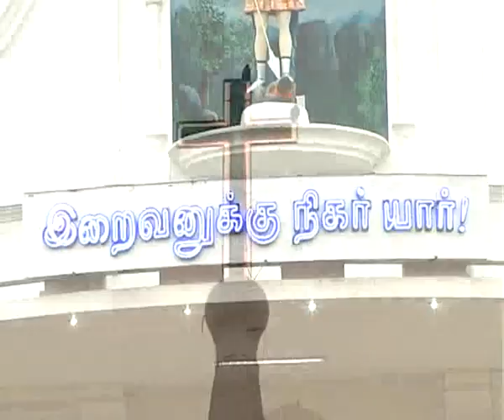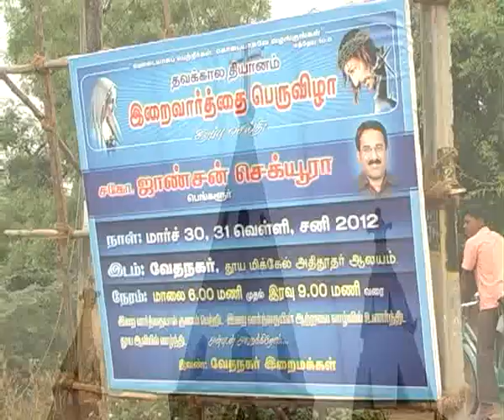St. Fatima Church, NGO Colony 1, April 2012, Bro. Johnson Sequeira part 6.wmv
St. Fatima Church, NGO Colony 1, April 2012, Bro. Johnson Sequeira part 6